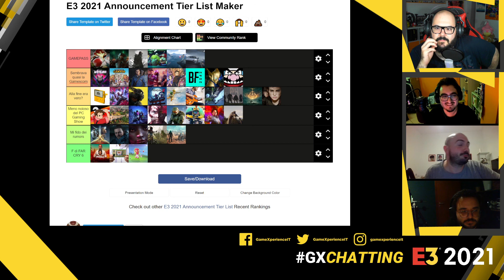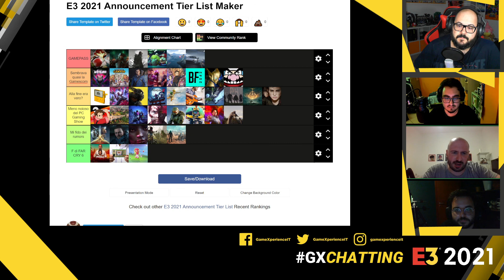GXChatting - Il meglio e il peggio dell'E3 2021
Replica della Live del 17 Giugno 2021